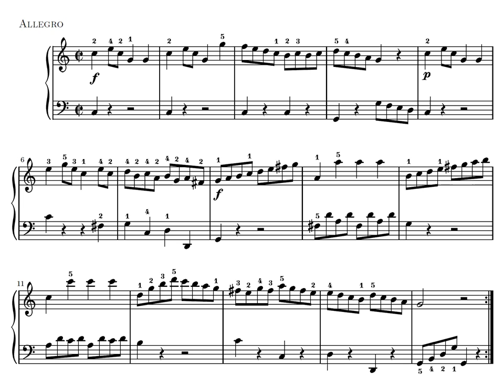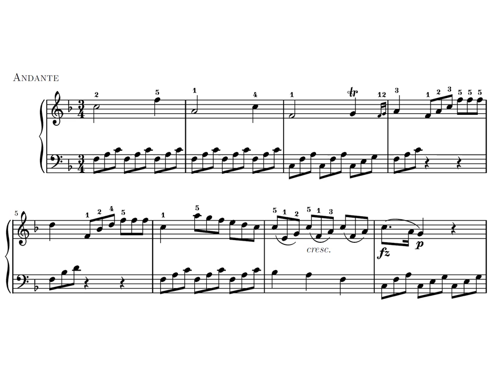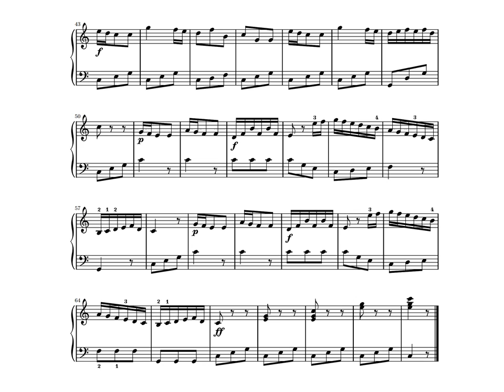Clementi Sonata para piano Op. 36 nº1. Partitura. Interpretación.